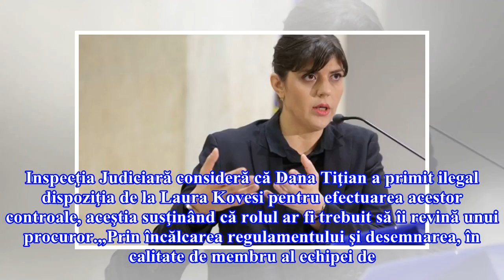Inspectia Judiciara o ancheteaza din nou pe sefa DNA, Laura Codruta Kovesi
Laura Codruţa Kovesi - conferinţă de presă - DNA / FOTO Inquam Photos / Octav Ganea Inspecţia Judiciară îi reproşează procurorului şef DNA, Laura Codruţa Kovesi încălcarea prevederilor legale prin numirea judecătoarei Dana Ţiţian, consiliera şefei DNA, în fruntea echipelor ce au efectuat o serie de controale la două servicii teritoriale ale Direcţiei Naţionale Anticorupţie. Inspecţia Judiciară consideră că Dana Tiţian a primit ilegal dispo­ziţia de la Laura Kovesi pentru efectuarea acestor contr...